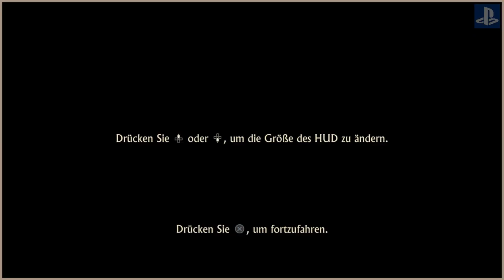Uncharted The Lost Legacy Let`s Play Walkthrough deutsch ps4 / #1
Naughty Dog schlägt bei der Erfolgsserie Uncharted, deren vierter Teil vielfach als „Spiel des Jahres 2016“ ausgezeichnet wurde, mit The Lost Legacy ein neues Kapitel auf. Der Spieler schlüpft in die Rolle der gewieften Schatzsucherin Chloe Frazer. Zusammen mit ihrer Geschäftspartnerin Nadine Ross hält sie in Indien nach dem legendären Stoßzahn von Ganesha Ausschau, gerät dabei jedoch ins Visier des Rebellenanführers Asav. Was folgt ist ein filmreif inszeniertes Actionabenteuer, das dem Spielwitz vorangegangener UnchartedSpiele in nichts nachsteht, gleichzeitig jedoch auch immer wieder ganz eigene Akzente setzt. Abseits der mit zahlreichen Zusatz-Herausforderungen gespickten Story-Kampagne können sich Fans im Multiplayer-Komplex von Uncharted 4: A Thief’s End austoben